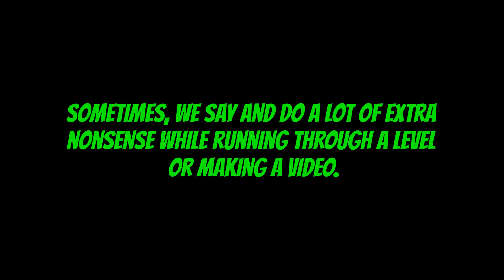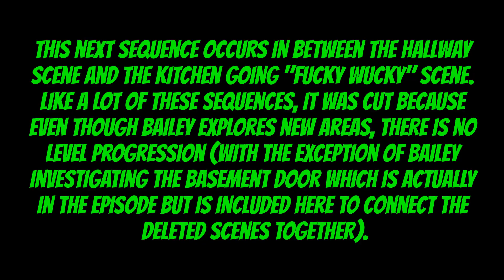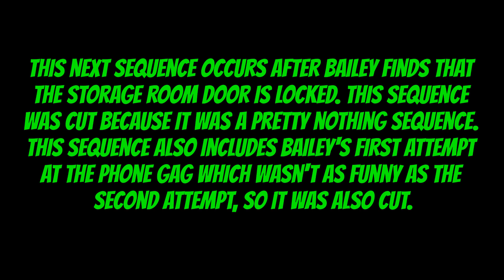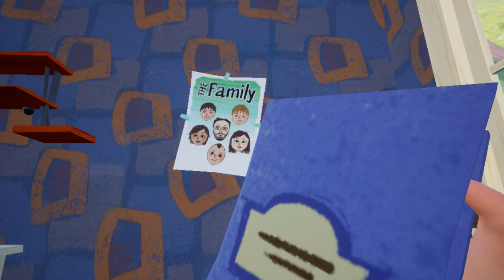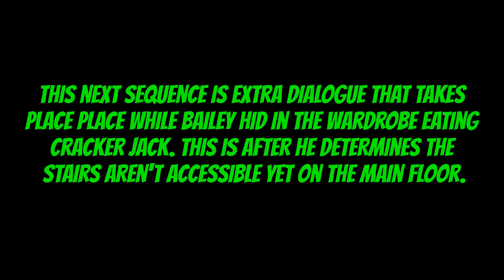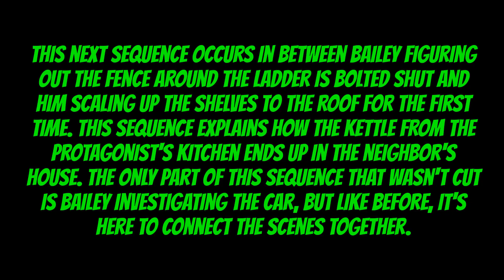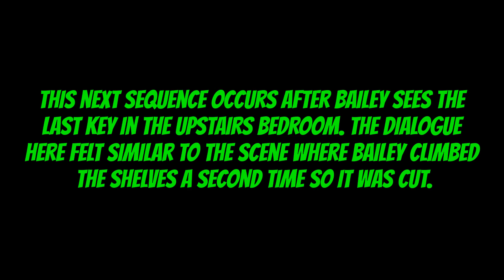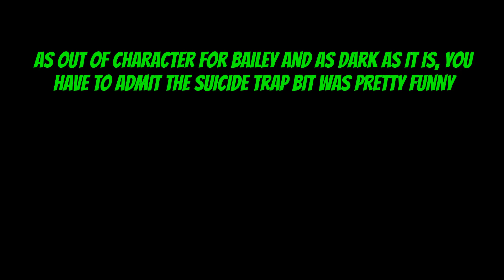Exploration Macabre Extra Footage | The Outtake Corner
Welcome to the Outtake Corner! These are all the deleted scenes from the episode "Exploration Macabre" which can be found
The original, unedited recording was 1 hour and 46 minutes long and was cut down to 56 minutes. Most of the cut footage, though hilarious, didn't have any level progression or Bailey discovering things to help him progress in the level so it now lives here in The Outtake Corner for all who care to enjoy.
If this video reaches enough likes, I'll release the director's cut on nerdymaniakz.com